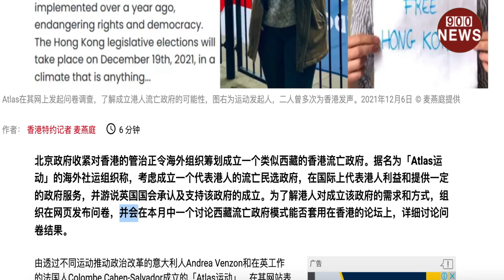突发消息！有社团欲建立香港流亡政府